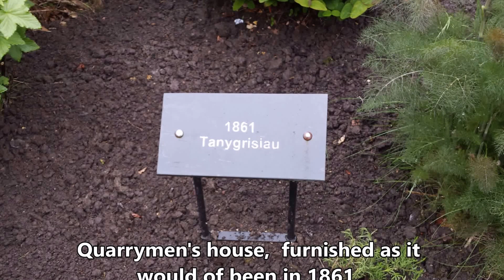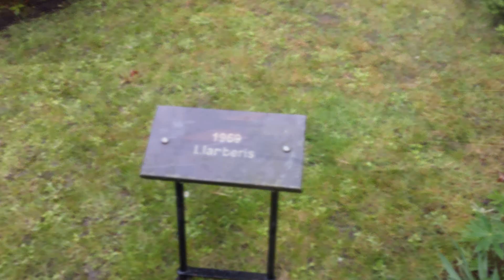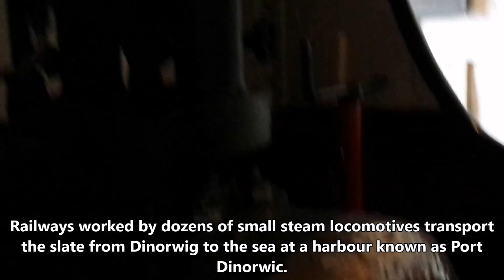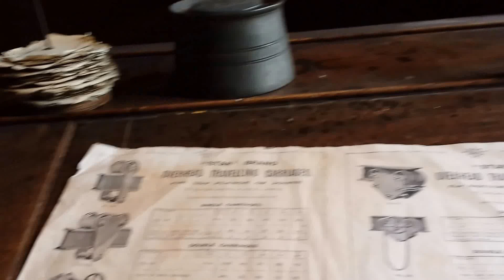National Slate Museum : Llanberis North Wales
On the flanks of Snowdon, Amgueddfa Lechi Cymru - National Slate Museum tells the very special story of the slate industry in Wales.

Dinorwig Quarry closed in 1969. Today, rather than fashioning wagons and forging rails, the workshops tell a very special story: the story of the Welsh slate industry.

Most information in the video is taken from the National Slate Museum Website.